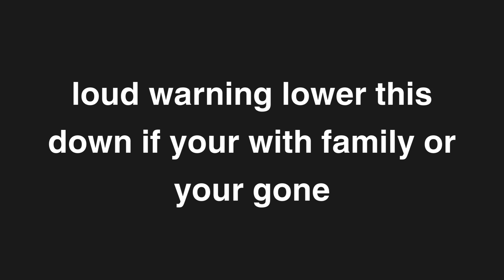(LOUD WARNING) breaking your ears (ft. @TomyTabby2, @akanabahi and others)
the old intro is back due to high demand lmfao thank tomy again